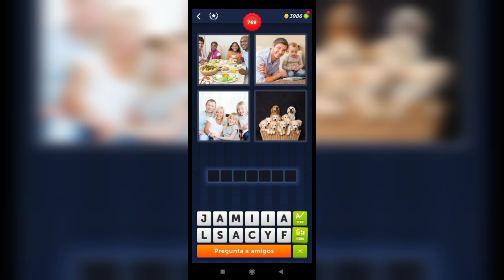4 Fotos 1 Palabra - 769,770 Nivel Respuestas